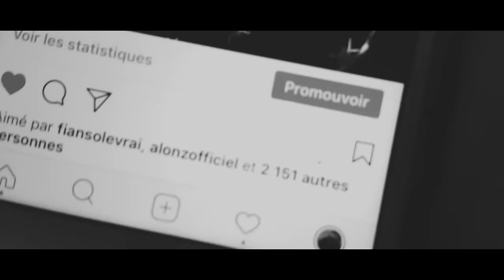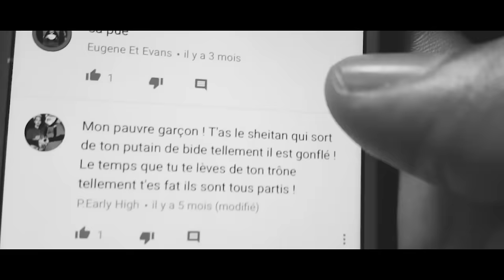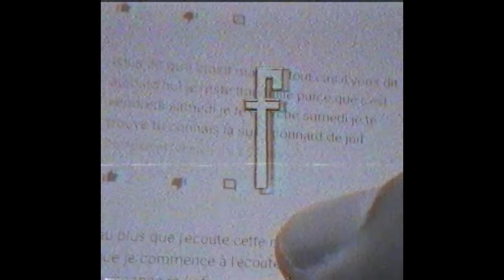KOFS - Eau Froide - Hors Chapitre [Clip Officiel]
KOFS - Eau Froide - Hors Chapitre
Real: COMM
Prod: 6lexx beats
MAP / 13MAP édition: